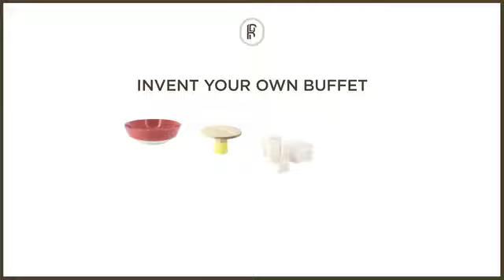REVOL Le Buffet Reinvented Collection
Le Buffet Reinvente Collection